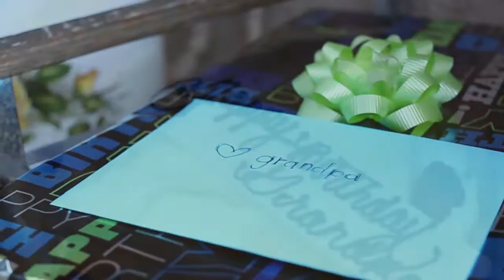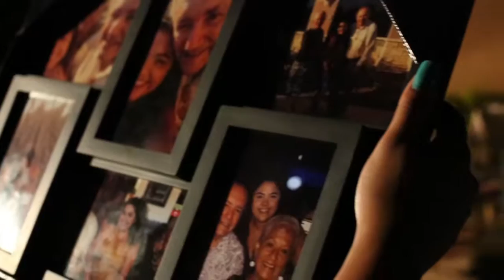Nicholas's 90th Birthday